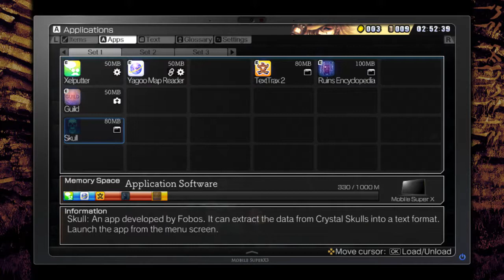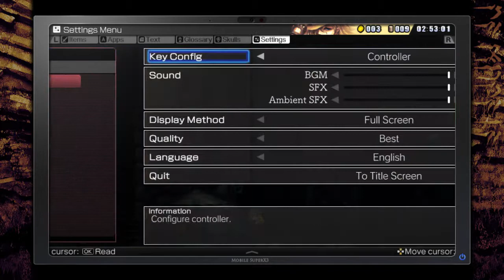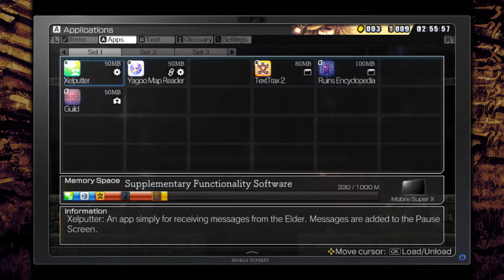La-Mulana 2 - Episode 6 - Grappling With Fafnir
One boss down, and who knows how many more? Eg-Lana is a big place!

Bosses fought:
Fafnir

Items found:
Skull Software
Crystal Skull (Roots of Yggdrasil)
Grapple Claw